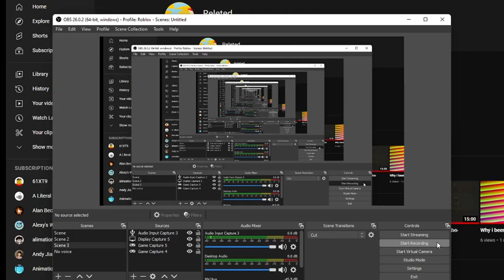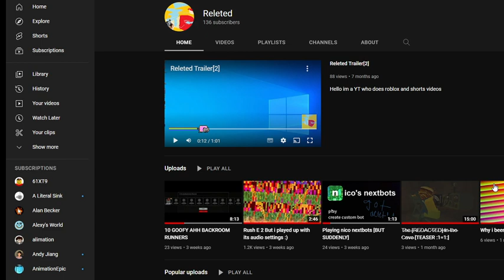What Content Should I Make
This is why i been gone
So what content should i make next